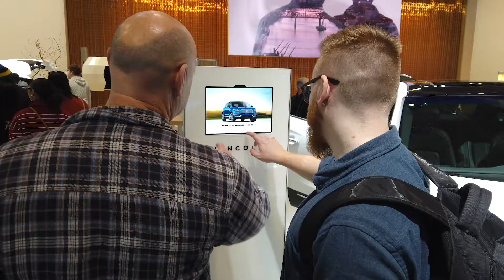Canadian International Auto Show 2020 - Ford Recap